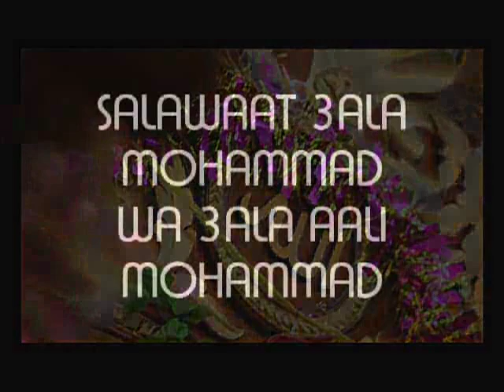lebanon Du3a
HUSSEIN GHRAYEB